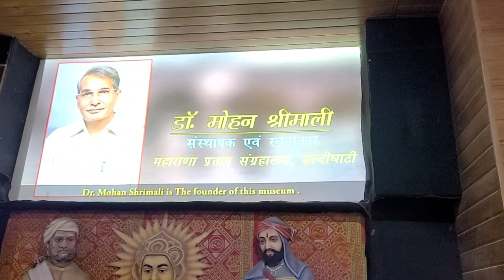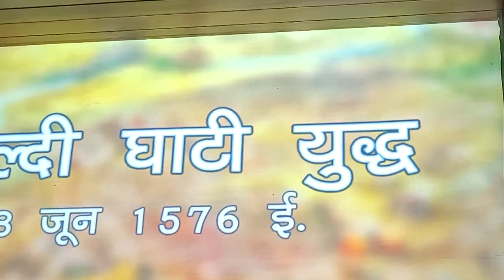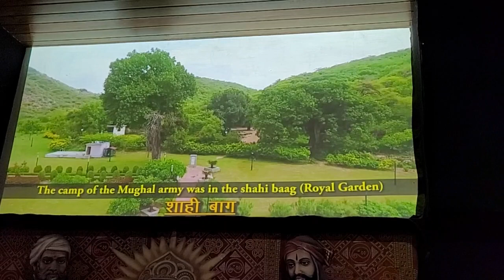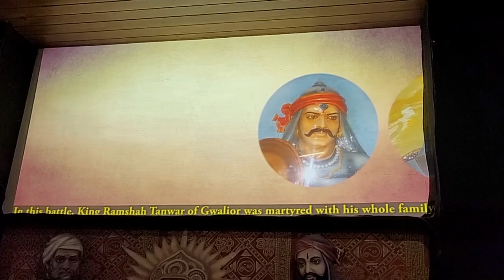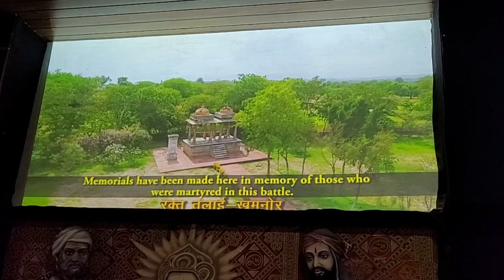Haldi ghati Musium Udaipur Rajasthan